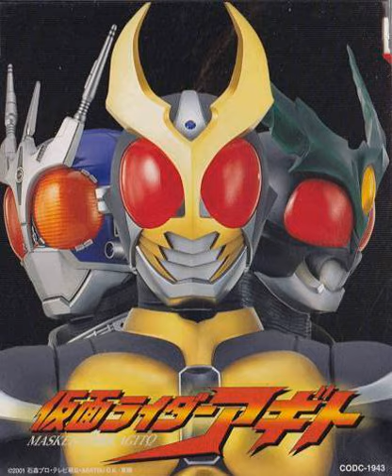Kamen Rider Agito OST: DEEP BREATH (ReUpload)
TOEI PLEASE